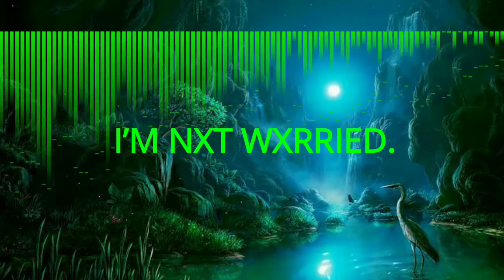I`M NXT WXRRIED AUDIO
FANTASY VXID